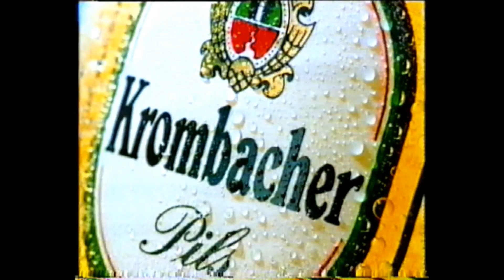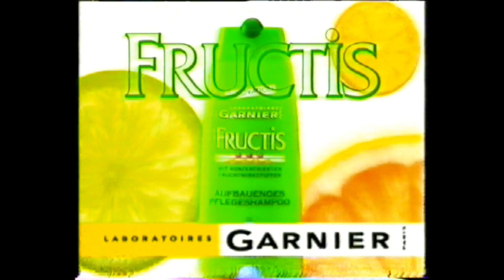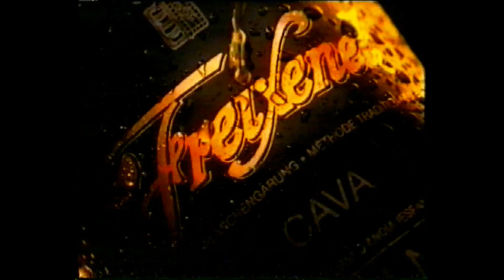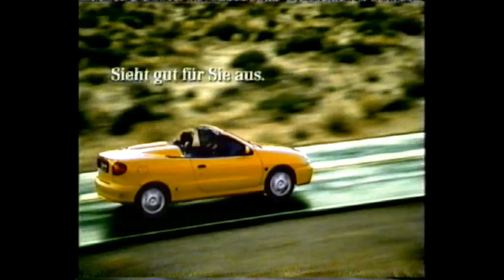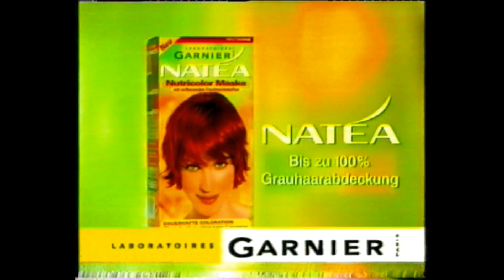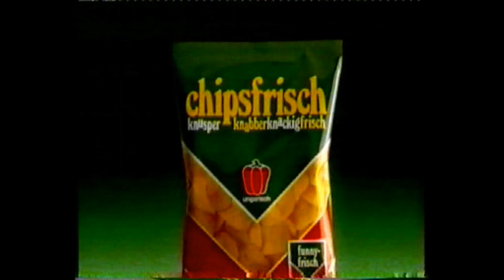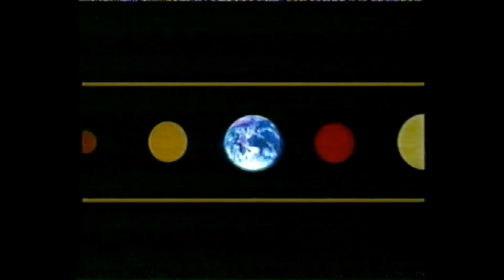Pro7 Werbeblock 04 04 1999 01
Pro7 Werbeblock vom 04. April 1999.
VHS Aufnahme.